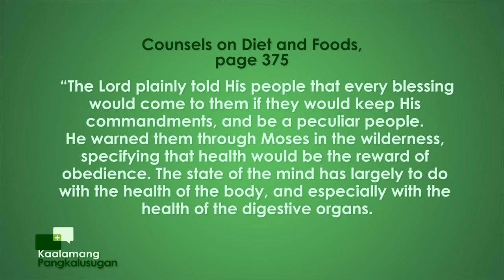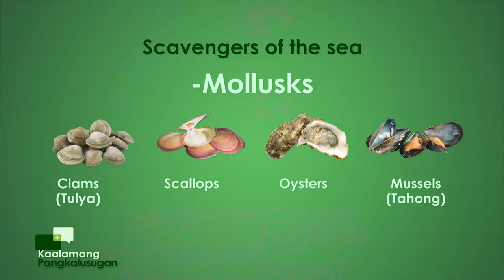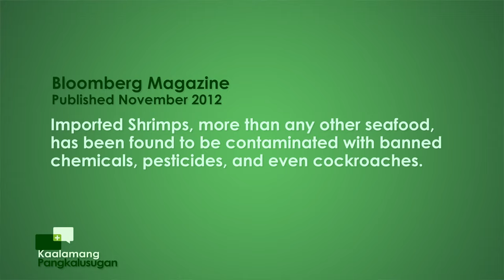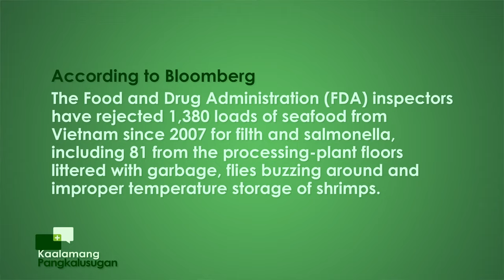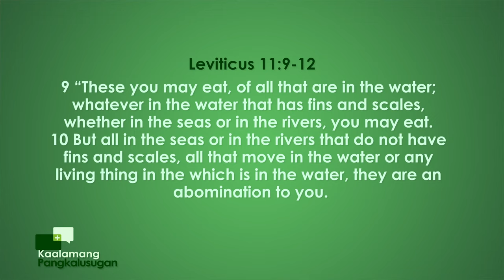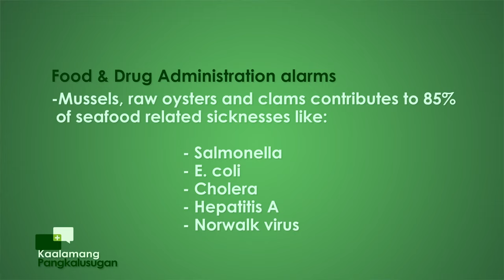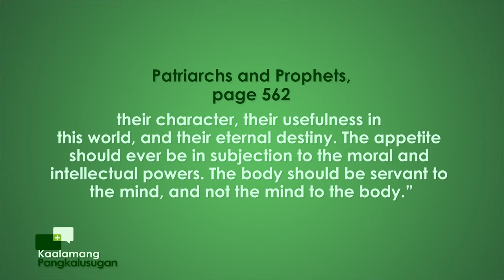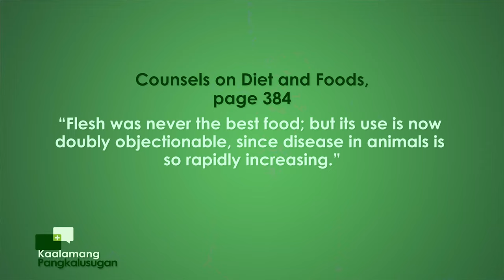Kaalamang Pangkalusugan | Epsiode : Scavengers of the Sea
Kaalamang Pangkalusugan
with Doc Tam Mateo & Gladense Panuelos
Epsiode : Scavengers of the Sea